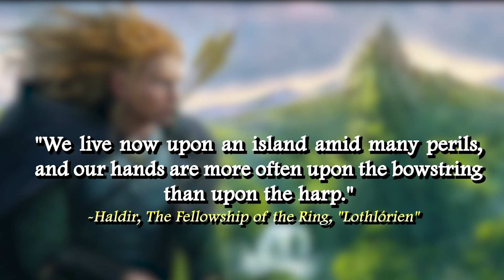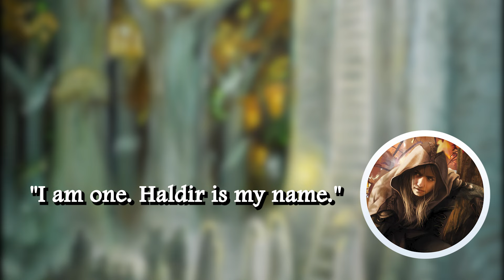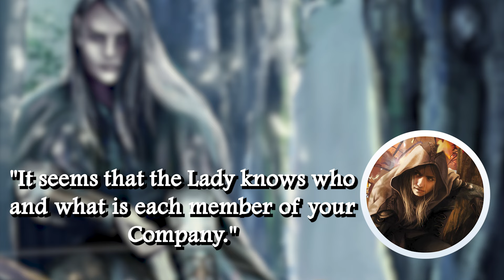Haldir, Marchwarden of Lothlórien | Tolkien Character History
Haldir is an Elf-warden in the northern borders of Lothlórien. He is one of the Galadhrim, the Elves of the Golden Wood, under the rule of Galadriel and Celeborn. When the Fellowship of the Ring arrives there, he is the one who guides them to the city of Caras Galadhon.

Chapters:
Intro - 0:00
Possible Elven Kindred, Name, and Family - 0:27
Haldir Welcomes the Fellowship of the Ring - 1:48
Haldir's Almost Encounter with Gollum - 3:32
Haldir Guides the Fellowship into Lothlórien - 4:47
The Decay of Middle-earth as Seen by Haldir - 5:43
Messages from Galadriel and Celeborn - 7:13
The Hill of Cerin Amroth - 8:06
The City of Caras Galadhon - 8:48
Haldir Returns to the Northern Fences of Lothlórien - 10:01
Haldir Leads the Fellowship of the Ring out of Lórien - 10:16
The Fall of Dol Guldur - 11:21
Haldir's Possible Fate - 11:54
Outro - 12:48

🎨 A full list of the amazing Artists whose work was used in this video (listed in order of work's first appearance) is found here:

A huge thank you to all the artists for their phenomenal work! These videos wouldn't be possible without them. Follow the above link if you want to purchase your own prints of their art.

Thumbnail Art:
Haldir - Sebastian Giacobino
Lothlórien Overview - Tara Rueping

Art Credits (in order of first appearance):
Haldir - Sebastian Giacobino
Haldir - Līga Kļaviņa-Raiska
Middle Earth Map - Caeora
Caras Galadhon - The Encyclopedia of Arda (© Mark Fisher)
Galadriel and Celeborn - Anna Kulisz
Galadriel - Livia De Simone
Celeborn - Magali Villeneuve
Across Middle-Earth - Lorien - Ralph Damiani
Haldir Of Lorien - Magali Villeneuve
Lórien Brothers - Ebe Kastein
The Galadhrim - Aelin Laer
Orophin - Magali Villeneuve
Across Middle-Earth - Caras Galadhon - Ralph Damiani
Strider - Çağlayan Kaya Göksoy
The Fellowship in Lothlorien - Anna Kulisz
The Gift of Galadriel - Brothers Hildebrandt
Caras Galadhon - Anna Kulisz
Forty-Two - Matthew Stewart
Orc of minas morgul - Martin de Diego Sádaba
Atop Cerin Amroth - Anke Katrin Eißmann
Across Middle-Earth - Evening at Caras Galadhon - Ralph Damiani
We Are Lost - Raoul Vitale
E.O.W 143 Lothlorien - Alyn Spiller
Gollum's Journey Commences - Frédéric Bennet
Frodo Baggins - Matthew Stewart
Orc of Mordor - Martin de Diego Sádaba
Elven Cloak - Rob Alexander
Lothlorien - Noah Bradley
Lorien - Catherine Karina Chmiel
Legolas - Julia Alekseeva
The Grey Havens - Matthew Stewart
Merry - Alexandre Dainche
The Golden Wood - Joe Gilronan
Elf - Stefka Stoyanova
Elf of Lorien - Sara Maria Morello
Lothlorien - Brothers Hildebrandt
Caras Galadhon - Paul Lasaine
Arrival at Caras Galadhon - Ted Nasmith
Lothlorien - Julia Alekseeva
The Great Tree at Caras Galadhon - Ted Nasmith
The Greeting of the Galadhrim - Magali Villeneuve
Celeborn’s Chamber - Paul Lasaine
Across Middle-Earth - The Great River - Ralph Damiani
Leaving Lothlorien - Anna Kulisz
The Cleansing of Dol Guldur - Ralph Damiani
Galadriels Song - Anna Kulisz
Cerin Amroth - Alan Lee
Elessar - John Howe
The Death of Arwen - Alystraea
The Pass of Caradhras - Alan Lee
Grey Havens - Ralph Damiani
White Ships From Valinor - Ted Nasmith
The Forest of Lothlorien in Spring - J. R. R. Tolkien

Sources:
The Lord of the Rings - Appendices
The History of Middle-earth - The Lost Road and Other Writings
Tolkien Gateway
The Encyclopedia of Arda